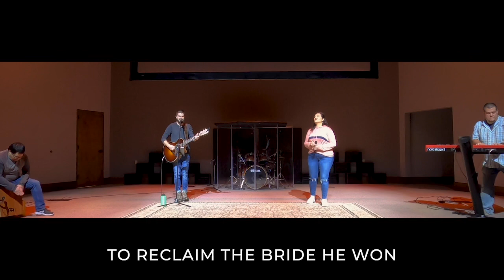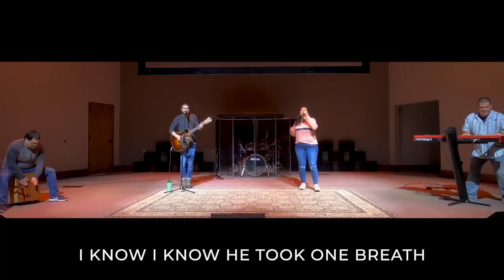His Heart Beats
Performed by Taylor Whitson, Amanda Forster, Derek White, Andrew Widener